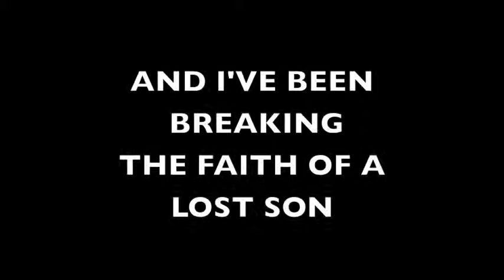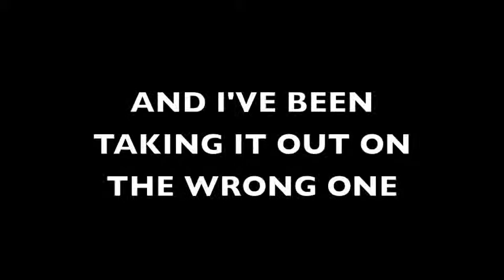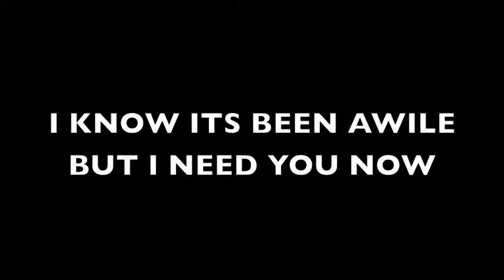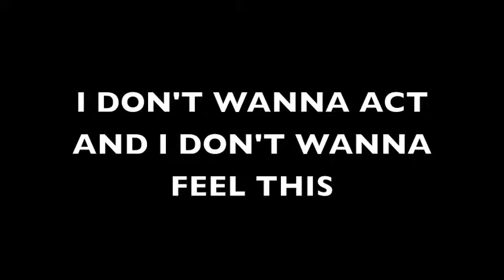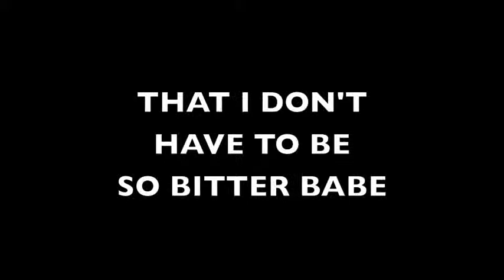NAKKIM OF NUMEDIA "BITTER"LYRICS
Lyrics to "Bitter"track 9 on NAKKIM OF NUMEDIA's self titled c.d a soulful hip hop track about feeling angry and bitter CHECK IT OUT